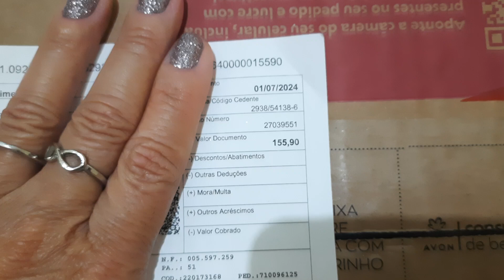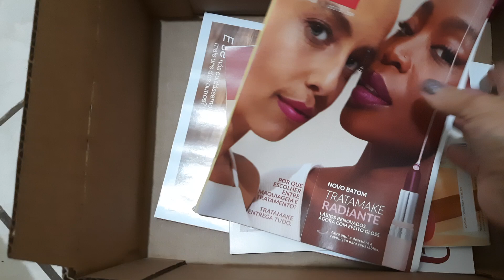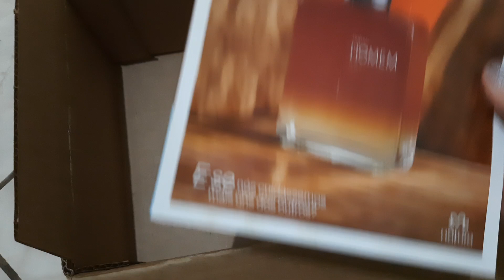Caixa Avon Ciclo 08/Brinde Piv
Tudo certinho com minha caixa do ciclo 08.
Ganhe brinde da Natura, usando o cupom QUEROTODIA
Ao comprar 159 reais e usando o cupom vc ganha 1 caixa de sabonetes com 5 unidades.
OU 10% USANDO O CUPOM 10NOAPP.
SE FOR PRIMEIRA COMPRA use o Cupom PRIMEIRACOMPRA.
Link pra ganhar Cashback  no Cuponomia
AO FAZER O CADASTRO PELO MEU LINK VOCÊ JÁ GANHA 5,00.